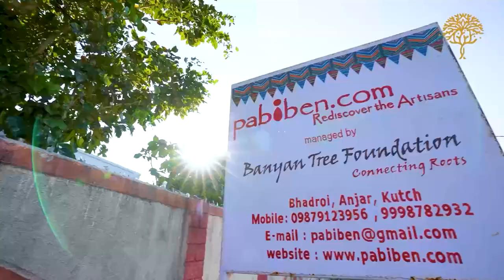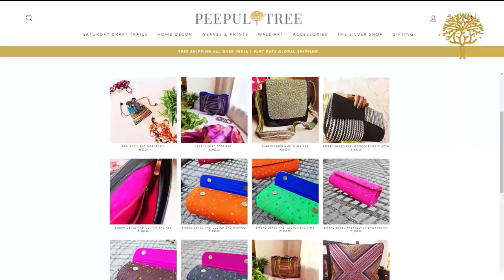The Incredible Story of Master Artisan Pabiben | Saturday Craft Trail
As we celebrate Women's Day, catch the incredible story of how a gutsy ‘craftpreneur’ from Kutch's Rabari community created her own label and took traditional embroidery to the next level!

Pabiben, started off as a pastoralist in Kutch in Gujarat, but today her ‘Pabi-Bags’ sell all over the world. The secret of Pabiben’s success is her signature stitch, the Hari Zari stitch, which is emblazoned across the bags she sells. Let’s not forget her winning personality, which makes her a wonderful poster girl for the women of the Rabari community.
Join us for our Saturday Craft Trail and meet Pabiben and get a chance to shop from a gorgeous collection of her signature embroidery.